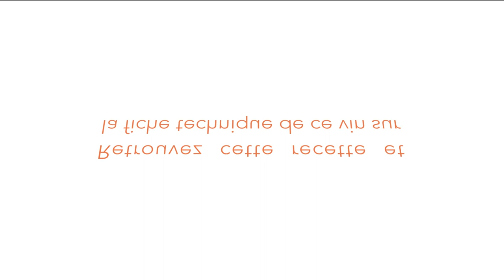Bruno d'Angélis - Faux filet Wagyu en aiguillettes, côtes et feuilles de romaine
Bruno d'Angléis du restaurant La vieille fontaine nous propose de découvrir une recette de faux filet wagyu en aiguillettes accompagné d'un vin rouge Côtes du Rhône.

Ce film a été réalisé par Drakkar Communication, agence 360° conquérante !